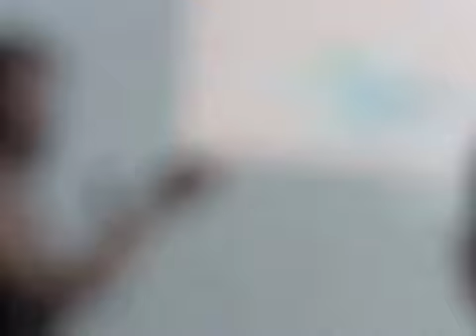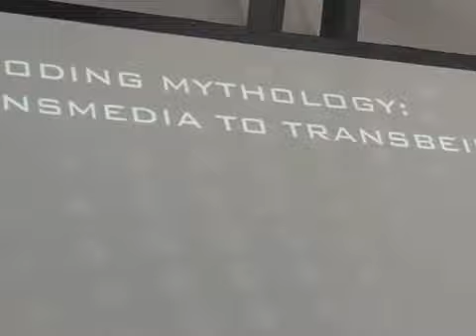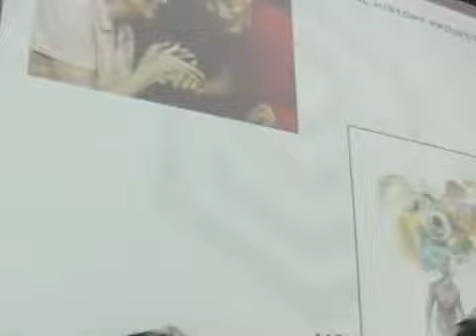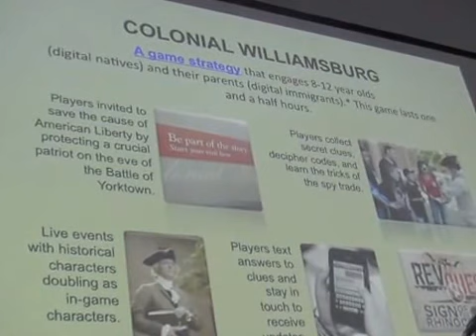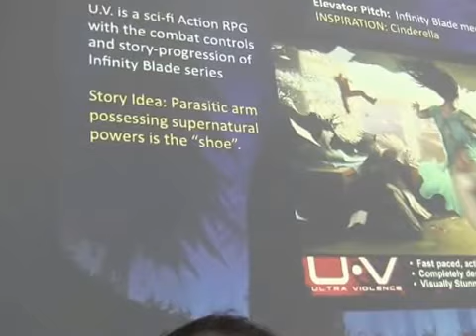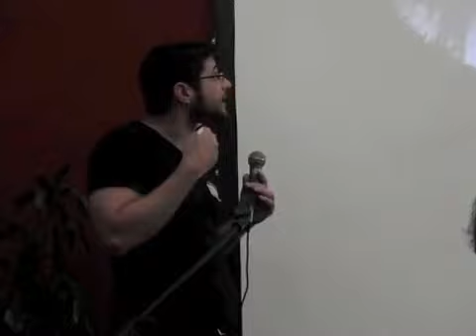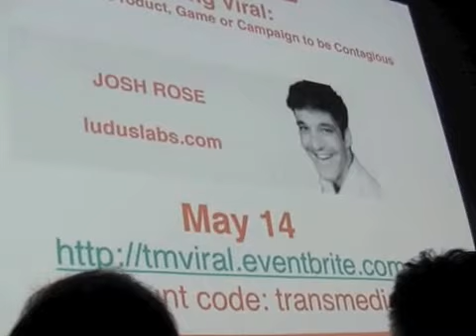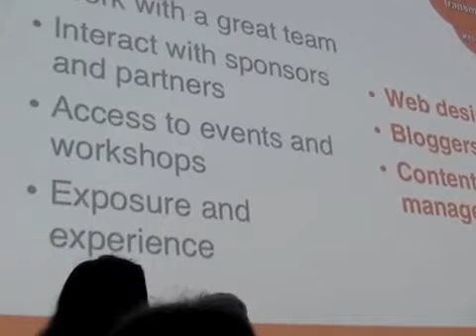transmediasf - 4-29-2013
Transmedia sf
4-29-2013